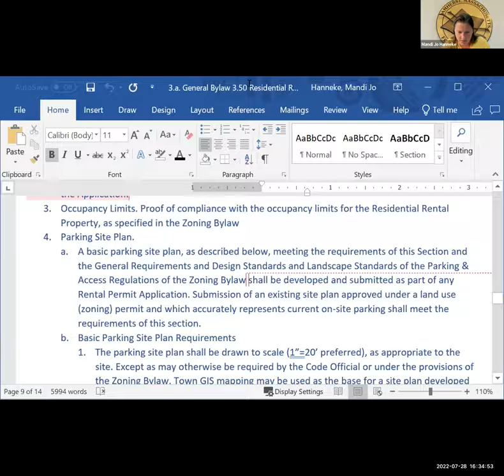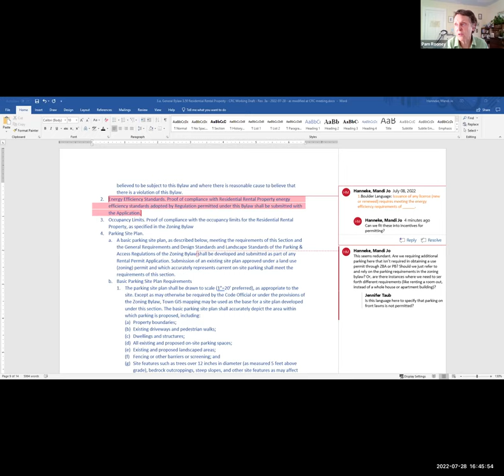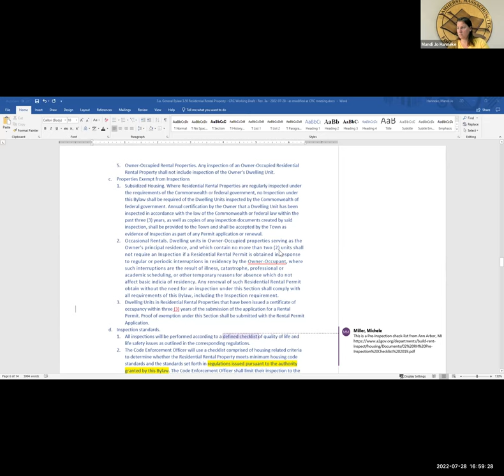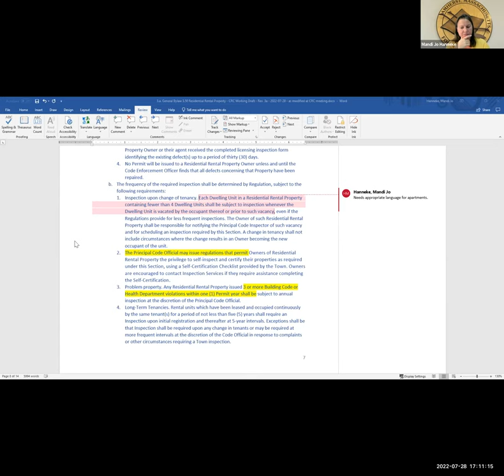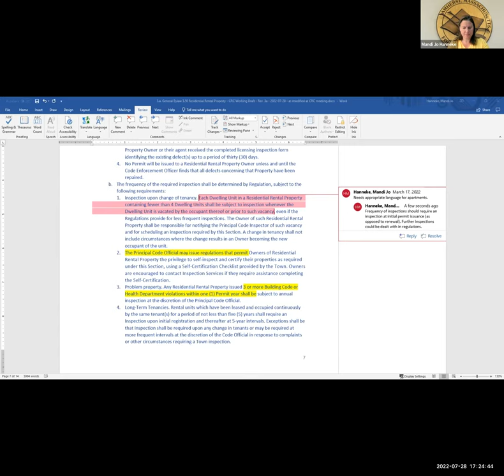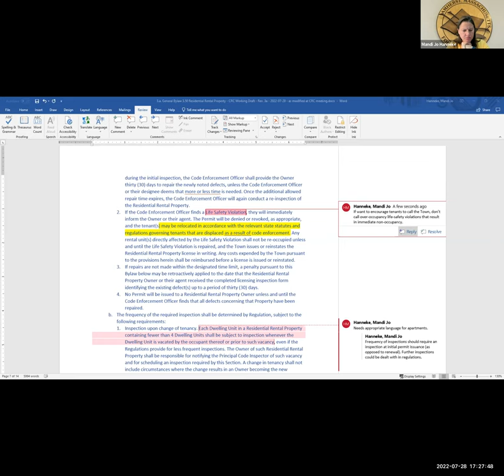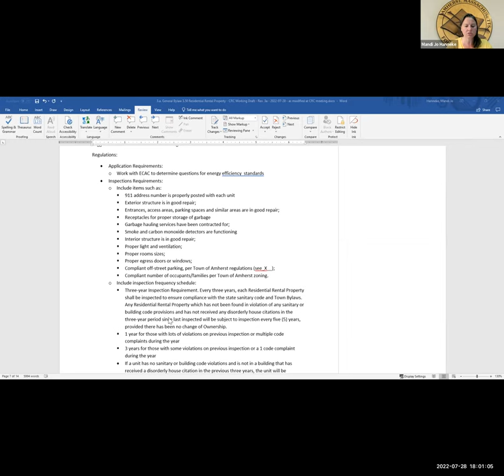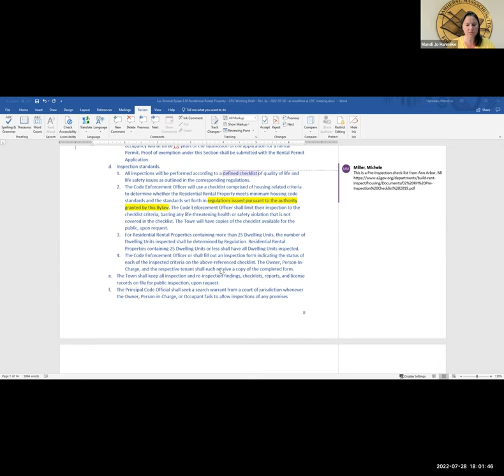Community Resources Committee Jul 28, 2022